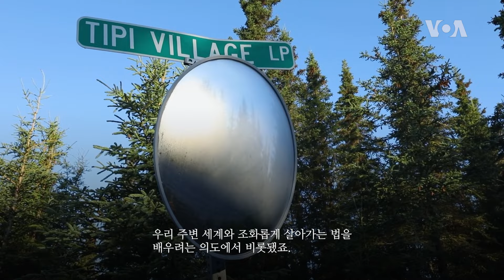[아메리칸 테일] 알래스카의 독특한 마을 ‘대안 공동체’ 아이오니아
알래스카주에 있는 독특한 마을 ‘아이오니아’를 소개합니다. 이곳 주민들은 각자 삶의 배경이 모두 다른데요. 현대 사회에서 살아남는 데 어려움을 겪던 사람들이 대안 생활 양식을 꿈꾸며 알래스카에 정착해 친환경적인 작은 안식처를 만들었습니다. 협동적인 삶을 지향하는 아이오니아 주민들을 만나보시죠.